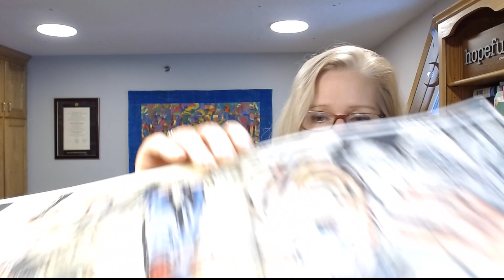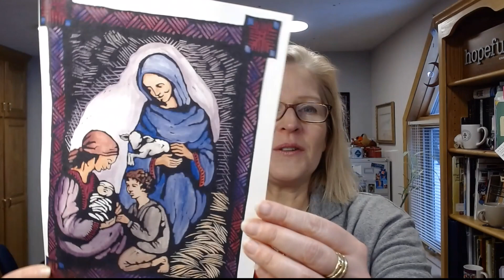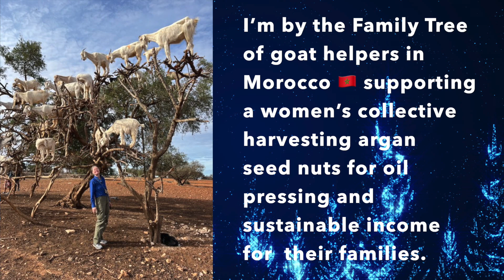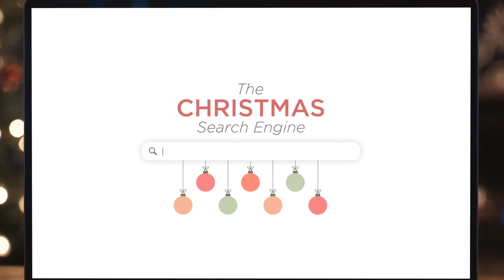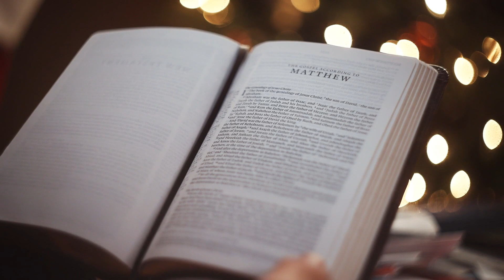Trinity Presbyterian Church 2022 Living Christmas Card